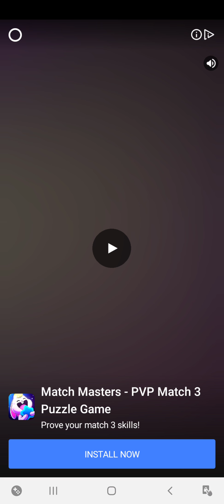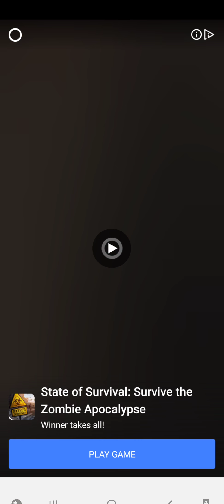Nature Adventure at Boardkings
I got to finish this nature adventure event at Boardkings